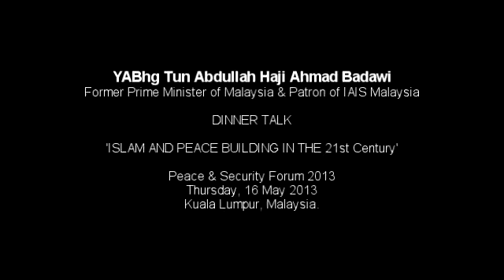YBhg Tun Abdullah Badawi's address at Peace and Security Forum 2013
Dinner talk by YBhg Tun Abdullah Badawi's, Former Prime Minister of Malaysia and Patron of IAIS Malaysia, at Peace and Security Forum 2013, held 16 May 2013 at Kuala Lumpur, Malaysia.